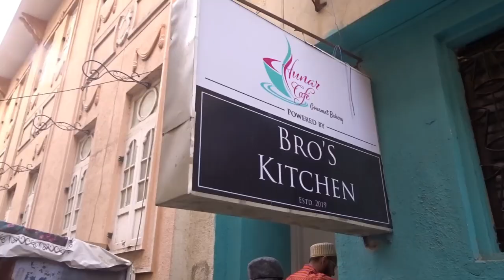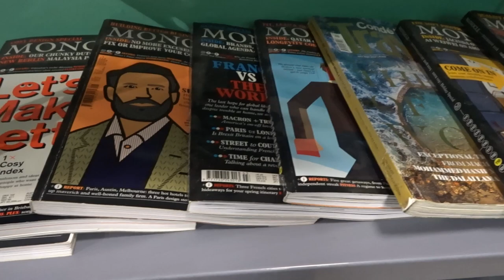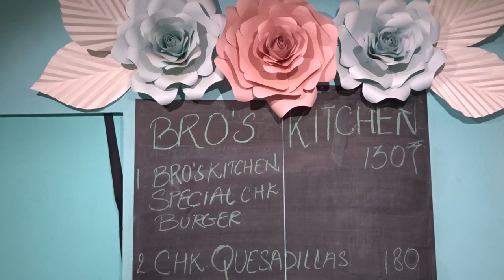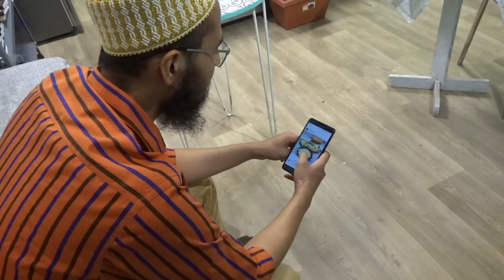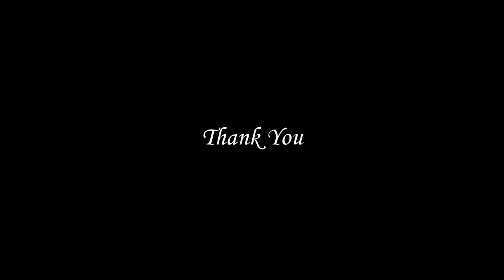What Does It Mean To Follow Your Passion | A Special Interview | Extras Ep :- 12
"EDUCATION + ENTERTAINMENT" is our mantr,
So Let's Make Study Simple And Fun and Entertaining With Us...

In this video, all focus & talks are about, FOLLOW YOUR PASSION!

About Bro's Kitchen -

The Bro's kitchen is a online Cafeteria, Which is based in Surat, Gujarat, and makes lip Smacking Delicacies, made by Bro's, who are the Founders & Owners as well, and more on; gives service to doorstep.
And always, looks forward to serve the best to their customers.

Hey there!